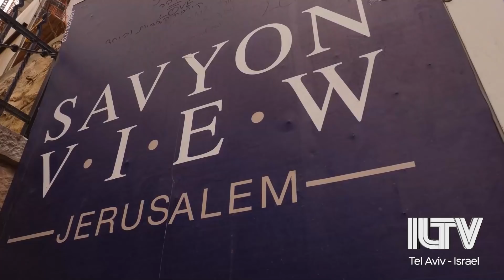ILTV Weekly Review - May 13, 2021